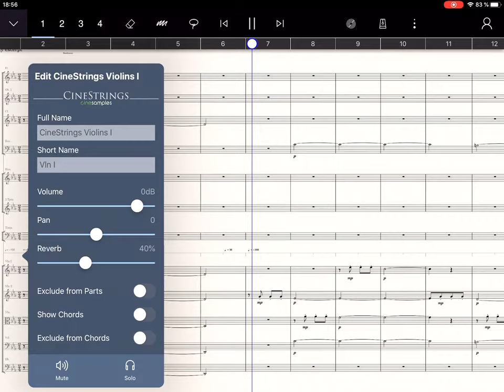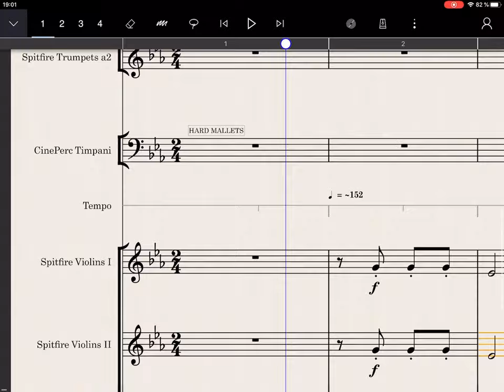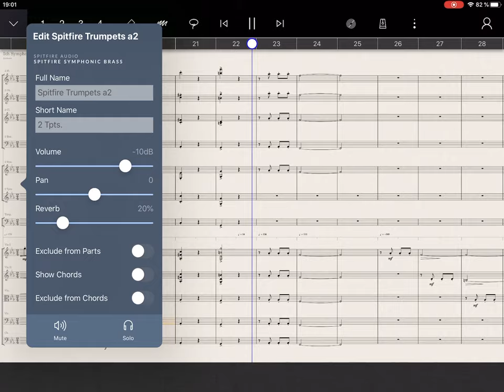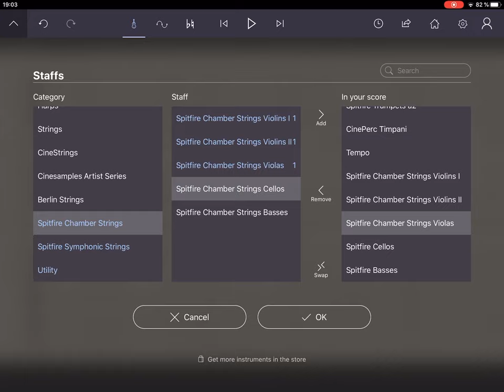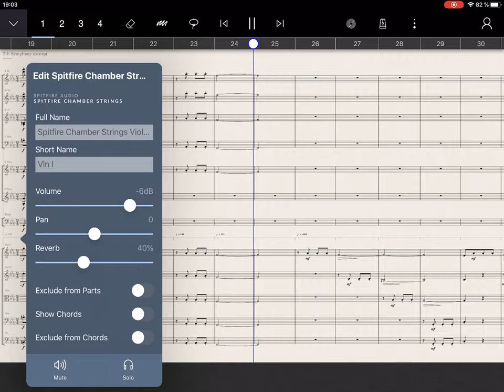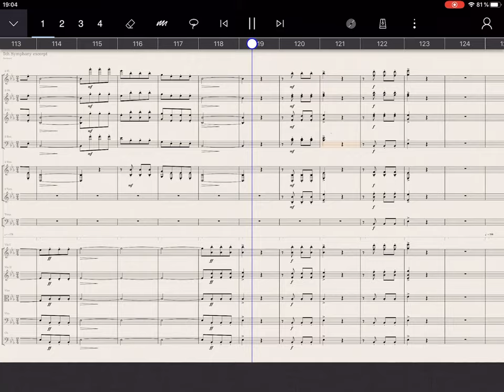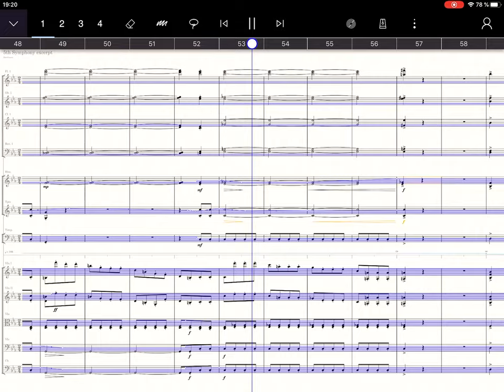StaffPad & Beethoven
Excerpt from Beethoven's 5thSymphony.
Comparison of four orchestras available on StaffPad
00:00 Stock library Orchestra
01:54 Cine Samples Orchestra
03:43 Spitfire Symphony Orchestra
05:40 Spitfire Chamber Orchestra
07:28 Orchestral Tools Berlin Series

Each virtual orchestra has different phrasing and settings that must be adjusted.